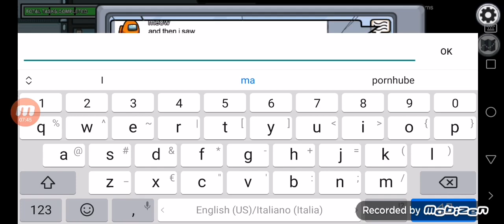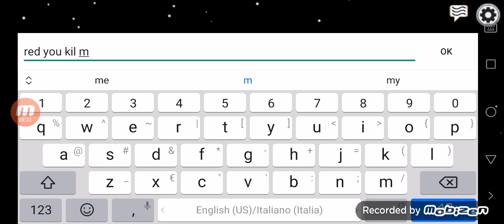La partita più strana di sempre